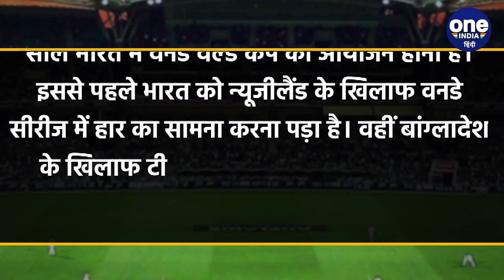IND vs BAN: इस Pakistani गेंदबाज ने उड़ाया Team India का मजाक, कहा.... | वनइंडिया हिंदी *Cricket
भारत बनाम बांग्लादेश ( India vs Bangladesh ) के बीच खेले गए दूसरे वनडे मुकाबले में टीम इंडिया ( Team India ) के गेंदबजों को फ्लॉप होता देखकर पूर्व पाकिस्तानी गेंदबाज ( Pakistani Bowler ) भारत ( India ) का मजाक उड़ाने से पीछे नहीं हटा. भारतीय गेंदबाजों ने अच्छी शुरूआत के बावाजूद भी बांग्लादेश ( Bangladesh ) को मैच में वापसी का मौका दे दिया.

india bowling today match, india vs bangladesh live match today, umran malik fastest ball, mehidy hasan 1st odi highlights , india vs Bangladesh 1st odi 2022, india vs Bangladesh 1st odi dream11 prediction, ind vs Bangladesh 1st odi 2022 highlights, ind vs Bangladesh 2nd dream team, Oneindia Sports, Oneindia Hindi, वनइंडिया हिंदी, वनइंडिया स्पोर्ट्स